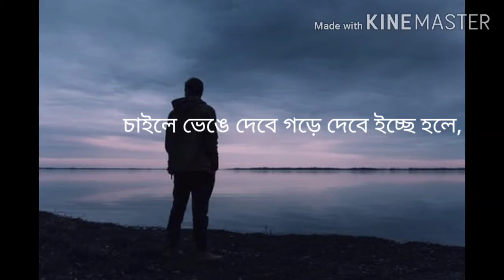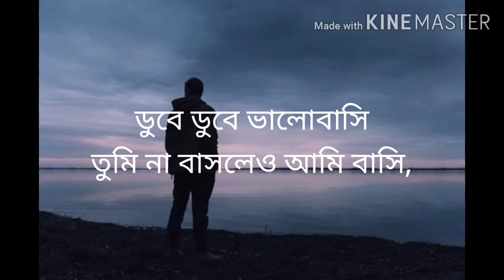Dube Dube Valobashi Lyrics || ডুবে ডুবে ভালোবাসি লিরিক্স || Tanjib Sarowar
ডুবে ডুবে ভালোবাসি
tanjib sarowar
Dube dube valobashi
দুবে দুবে ভালোবাসি dube dube song

notice

I m not owner of this song..If u have any problem u sent me a message.. I will deleted this video... Thank You